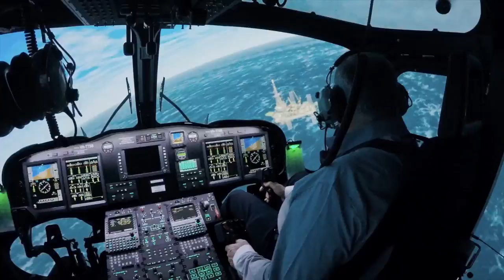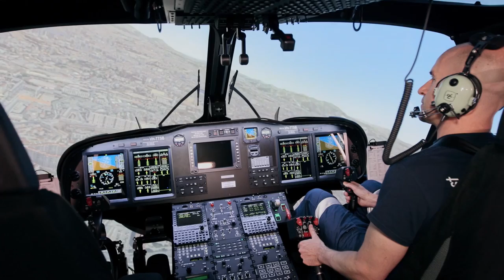Thales LifeFlight AW139 simulator - Build Timelapse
The most advanced simulator of its type in the region, the Reality H Full Flight Simulator is located at the Thales LifeFlight Training Centre in Brisbane, Queensland, Australia.

The world-leading simulator represents a multi-million dollar investment by Thales, and features the unique Hexaline all-electric motion system, which provides the most realistic motion cues to trainees while requiring less power. It also features an extended visual field of view, the globally-recognised ThalesView® Image Generation System, as well as Computer Generated Entities for the intelligent management of the virtual animations – all combining to simulate complex search and rescue and medical emergency scenarios.

The simulator therefore represents a completely immersive environment for training in the most challenging conditions, and has also been approved for training with Night Vision Goggles.

With these innovative technologies, the Thales Reality H FFS provides a training environment that mimics real operational conditions to support helicopter operators’ key priorities of safety and mission success.

The simulator is already attracting strong interest from AW139 operators both locally and overseas, and over the next few years will contribute to Australian exports in the service sector.

The full flight simulator forms part of a larger expansion of training facilities in Brisbane, undertaken by Aviation Australia and the Brisbane Airport Corporation